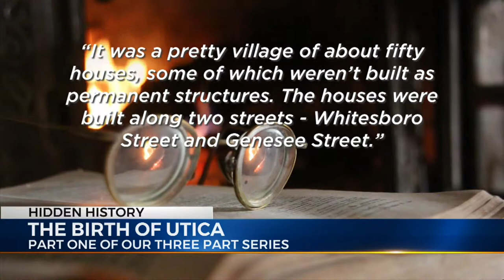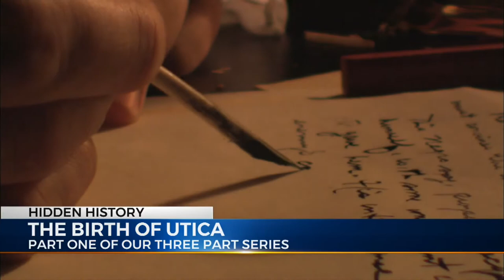Hidden History - Birth of Utica